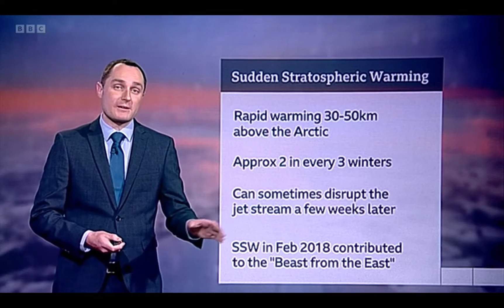BBC Look East - Sudden Stratospheric Warming | 16th February 2023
A sudden stratospheric warming has occurred in recent days, and this can sometimes bring colder weather to the UK - but how likely is it this time?